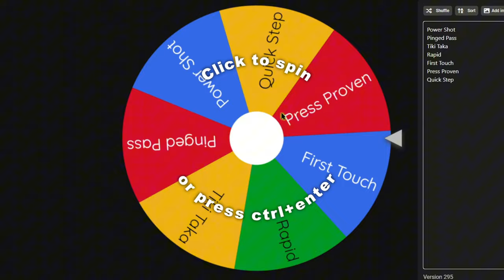EA FC 24 CAREER MODE | NE CAM LUAM BATAIE...